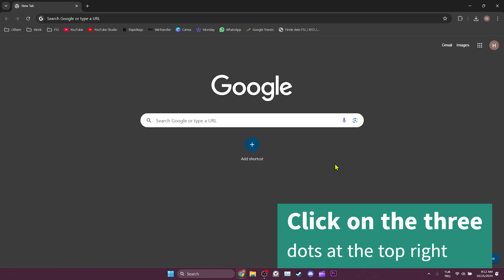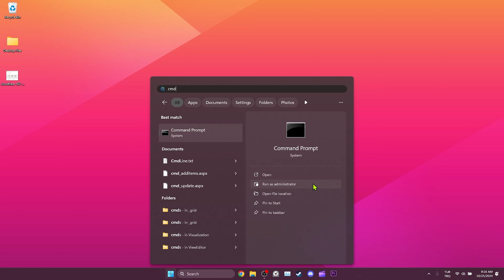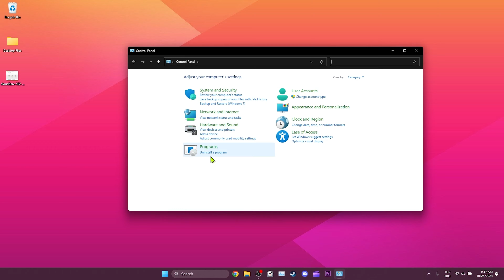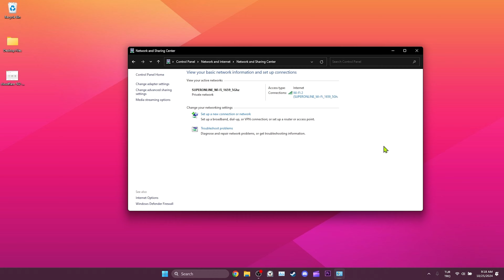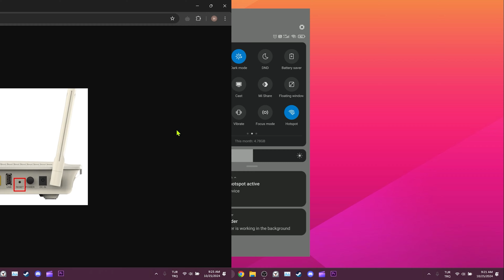[FIXED] BAD GATEWAY ERROR CODE 502 | How to Fix Error Code 502 Bad Gateway 2024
Here's how to fix Bad gateway Error code 502. This error is searched as Error 502 Bad gateway and 502 Bad gateway Cloudflare. In this video I showed you how to fix 502 Bad gateway Error in Google Chrome.

Video Parts:
00:00 Info & Intro
00:15 1. Solution
01:04 2. Solution
01:27 3. Solution
02:10 4. Solution
03:07 5. Solution
03:35 6. Solution
04:05 7. Solution
04:25 Ending & Outro